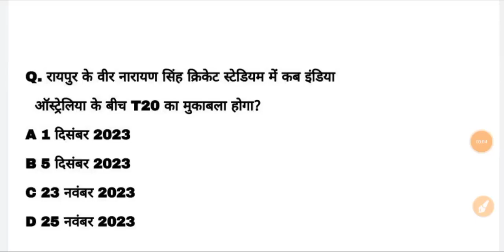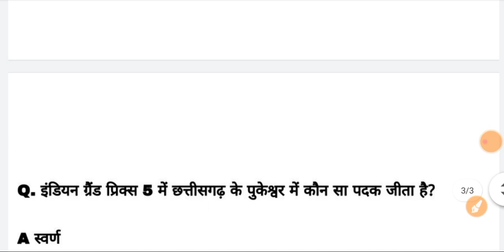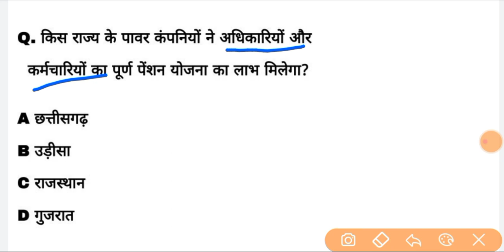Chhattisgarh current affairs | 22 November 2023 cg daily current affairs | @Indiagarh cgpsc vyapam